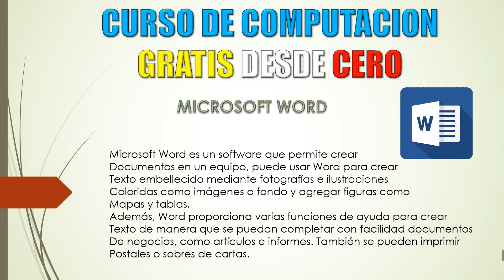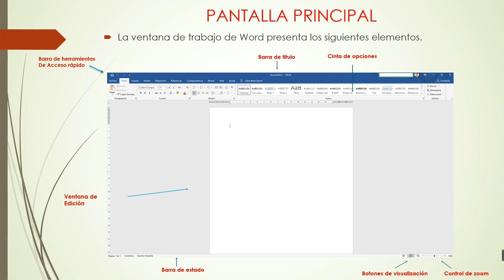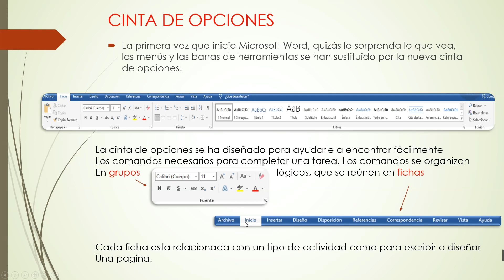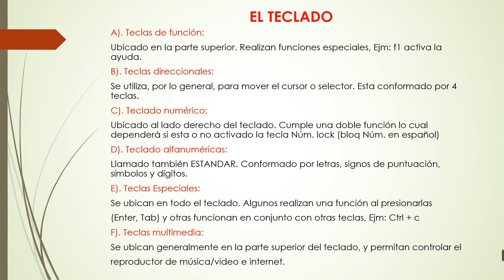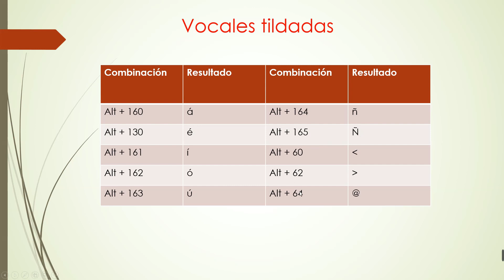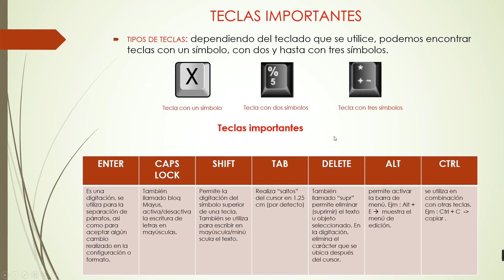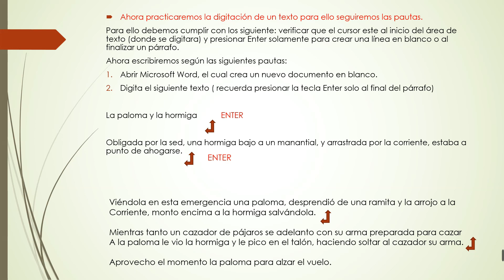COMO APRENDER COMPUTACION [ GRATIS ] 😱😱DESDE CERO 2023 | CLASE # 1.1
Como APRENDER COMPUTACION GRATIS 😱😱 desde cero, aquí te enseño desde lo básico a avanzado totalmente gratis. comparte este información de valor con personas que quieren aprender computación desde cero.

🟩 Donación por yape : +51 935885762
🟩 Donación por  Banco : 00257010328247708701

1. ¿Qué es Microsoft Word?
2. Acceso a Word
3. Pantalla principal
4. Cinta de Opciones
5. Conociendo el teclado
6. Funciones
7. Teclas importantes
8. Digitando un texto
9. Vocales tildadas